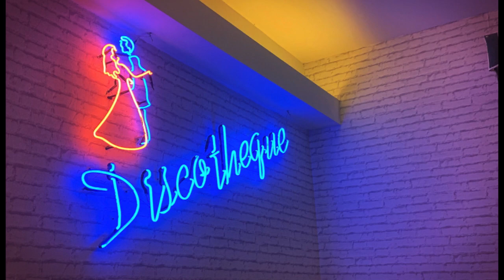2 Hour Sueno